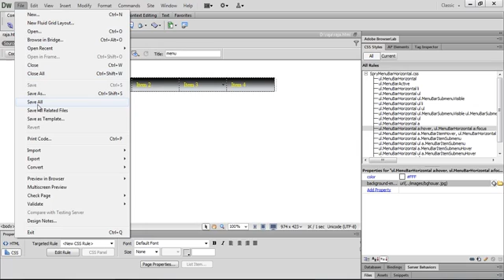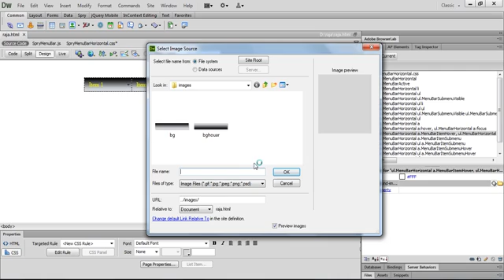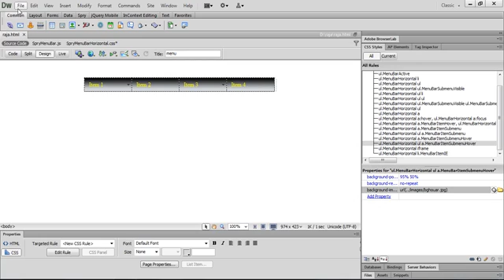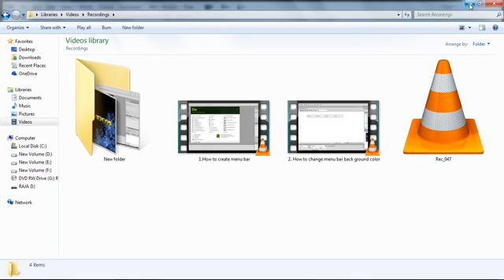3 How to change hover color in dreamweaver tamil videos